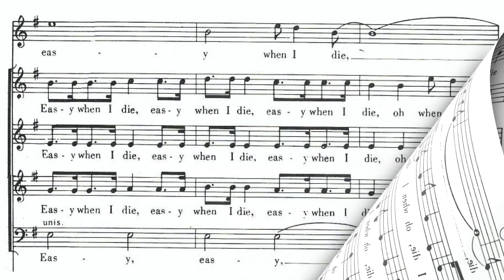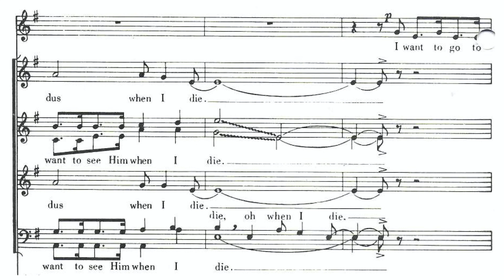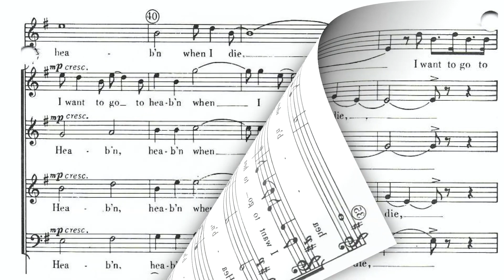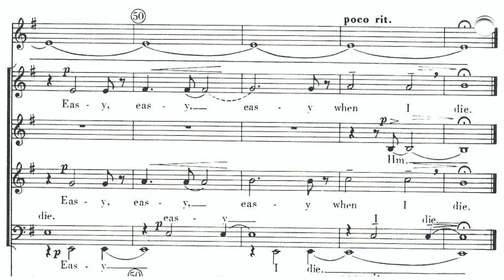I Want To Die Easy (Shaw/Parker) RJC High School Chorale 2002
live performance recording
Rosthern Junior College HS Chorale (15-17 yr old students)
Andrew Richert, solo
Richard Janzen, director